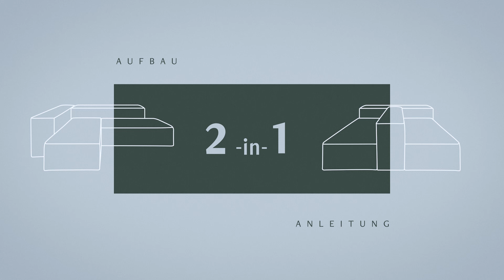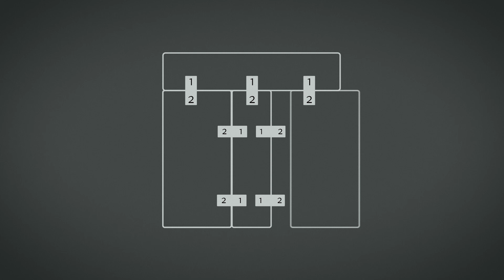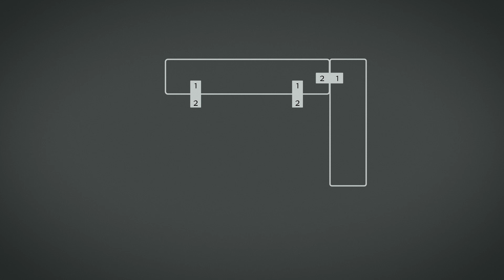IKONO Tutorial Aufbauanleitung 2 in 1 Lounge